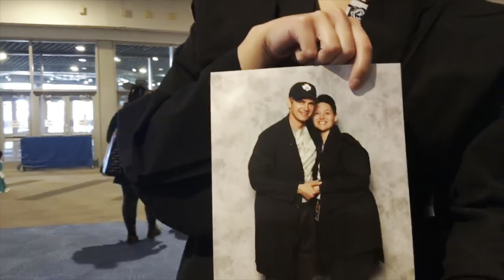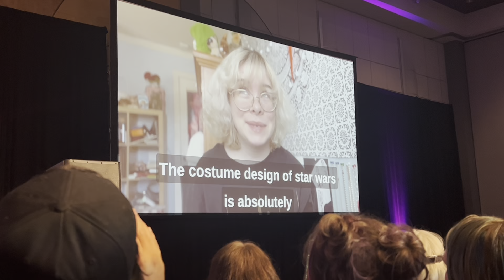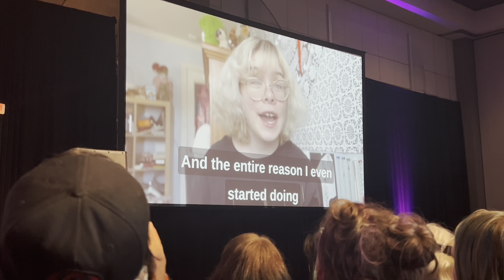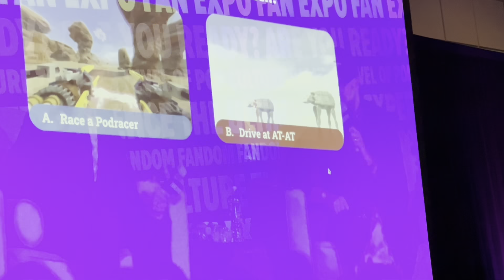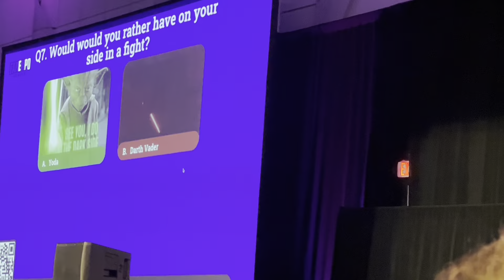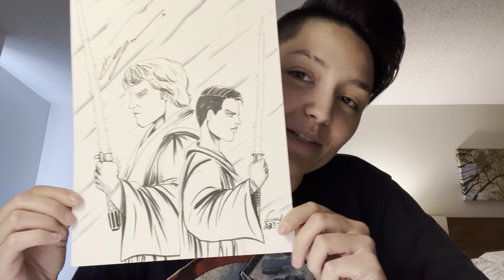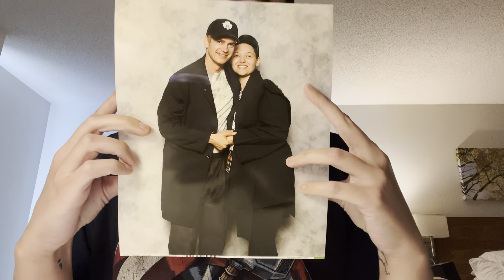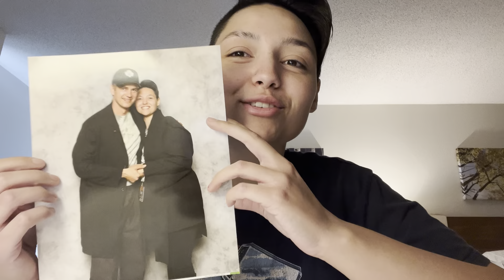FanExpo Denver 2023 Day 2 (I MET HAYDEN CHRISTENSEN😭💙)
Hello everybody! So sorry for the long wait on this! It was ALOT of footage to go through but I hope you enjoy! Again this convention will forever be one of my favorites and meeting Hayden as well as so many new friends was so fun! I love you guys! See y’all at the next con!